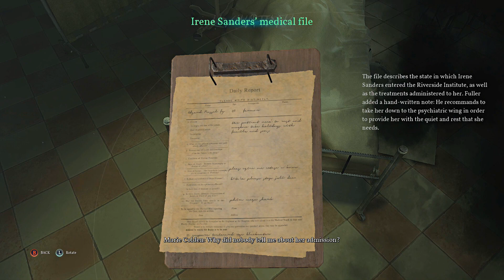Call of Cthulhu Walkthrough Gameplay Part 12 - Fuller's Office - (Xbox One)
Call of Cthulhu Walkthrough Gameplay Part 12

This video includes the 12th part of Call of Cthulhu that is played on the Xbox One.

Call of Cthulhu is a role-playing survival horror video game developed by Cyanide and published by Focus Home Interactive for Microsoft Windows, PlayStation 4, Xbox One and Nintendo Switch.

In 1924 Boston, private investigator and war veteran Edward Pierce suffers from increasingly bizarre nightmares, and self-medicates with sleeping pills and alcohol. He is soon contacted to look into the case of the Hawkins family, who mysteriously died in a fire. As the only clue is a strange picture painted by the supposedly crazy mother shortly before her death, Edward has to set out to Darkwater Island off the coast to find out more about the matter.

Upon arriving in Darkwater, Pierce is steeped in the strange local culture. Darkwater was home to a booming whaling industry until a sudden scarcity in 1847. That year, the island's last ship, the Scylla, returned with a legendary "Miraculous Catch," that saved the island. The islanders are superstitious and suspicious of outsiders like Pierce. The detective meets Captain Fitzroy, who provides him with a few details of the Hawkins family; Officer Bradley, who handled the case; and Cat Baker, a successful bootlegger and feared gang leader. He also sees a beached killer whale, killed by ghastly wounds, being dragged back into the sea by the police, much to the locals' chagrin.

While exploring the Hawkins' mansion with Bradley, Pierce learns more about the Hawkins family. The wife, Sarah, was a famous painter known for her macabre style, but also rumoured to have been mentally unstable. Pierce determines that the fire may not have been an accident, and furthermore, someone may have survived. Shortly after, he is accosted by a robed man who is stealing something from the attic. Pierce and Bradley give chase and soon discover a hidden door that leads to secret caves and tunnels beneath the island. There, they discover the thief and other cultists performing a ritual. Bradley recognizes the leader as Charles Hawkins, thought dead in the fire. Hawkins is horrifically mutated now, and kills Bradley with a tentacled arm. Pierce barely escapes, but passes out when he is trapped in the collapsing cave.

He awakes in a mental institution in the basement of the Riverside Institute, under the care of Dr. Fuller. He is drugged and suffers more nightmares and hallucinations, including visits from an otherworldly voice that seems to be directing certain events. Eventually, he escapes with the help of Dr. Marie Colden. Along the way he discovers evidence of strange experiments by Fuller. He also encounters Francis Sanders, who had been given a painting by Sarah. Francis is another patient/prisoner of Fuller, and after speaking to Pierce about "The Shambler," he is brutally killed by an unseen force. Once back at the Hawkins mansion, Pierce, Colden, and a suddenly alive Bradley (who has a broken recollection of his supposed death), decide to visit the widowed Mrs. Sanders, and learn more about Francis and The Shambler. At the Sanders house, he also finds Cat once more, there to help the widow sell her late husband's art collection.

The Shambler was a painting by Sarah that she gave to Francis after much resistance. Pierce examines the painting, which comes to life and pits him against the physical manifestation of the creature. He manages to banish it by slashing the painting with a ritualistic dagger from the Sanders art gallery.

His investigation then leads him to a bookstore owned by Algernon Drake, a friend of Sarah Hawkins, where he discovers the Necronomicon in a safe. Upon reading the book, he has an out of body experience that places him into the mind of Marie Colden, seeing events at the Institute through her eyes. After discovering numerous patients exhibiting signs of mutation, Colden confronts Fuller about his experiments and is knocked out. Upon returning to his body, Pierce is confronted by Drake, and the two form a shaky alliance.